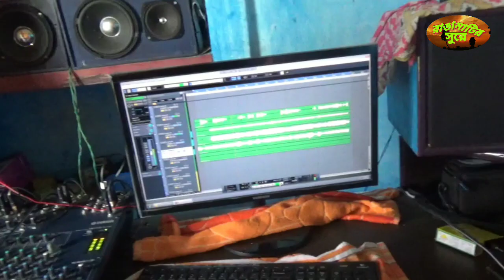(দেহ তত্ব বাউল গান )না জেনে কেও মালগুদামে !!সত্য দাস বাউল !!Satto das baul !!Rangamatir sure !!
NA JE KOY MALGUDAME DHKU PORO NA
vocal-Satto das baul
Event-Studio recoding
organised by -Kripa sindhu das
place-Bolpur,birbhum
coverby -Dino bandhu das baul
program arranged by -rangamatir sure group ,

videography&Eiditted by Dino bandhu das baul ,

I only recorded this video and eidited it little bit to display the known in formation on scrcen.
lyrics and music composition rangamatir sure group that aer used in this video aer owned by its respective owners and i really appreciate tham ,.I would like to give the credit to the singer ,musicians,event organizer,lyricist ,sound operator,light man,and all the persons and service provider.who were associted with this live perfromance.

If any issue please contact to our channel through comment box .